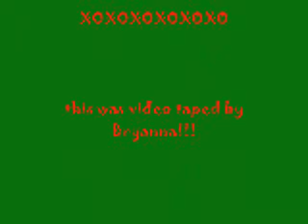The Christmas Song!!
haha this is sooo funny!! This is me and Ryan singing the Christmas Song!!